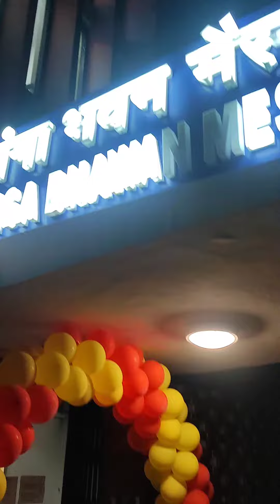Special Dinner at IIT Roorkee 🔥Gangabhawan